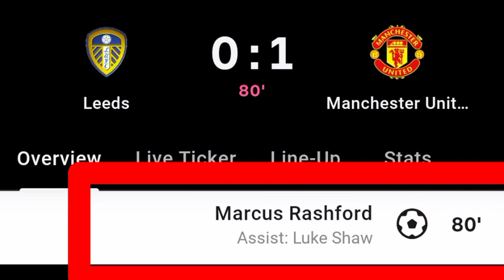Marcus Rashford Goal Vs Leeds United | Leeds Vs Manchester United